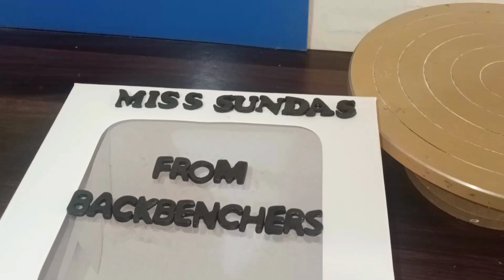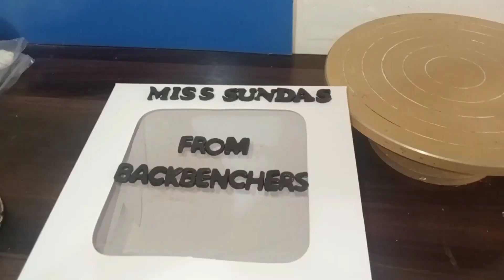Perfect Fondant work on Cream Cake || online baking class || homemade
Perfect Fondant work on Cream Cake || online baking class || homemade || how cake

how to make cake without oven and vanilla essence